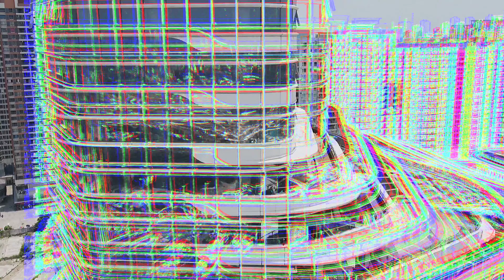航拍 新塘南站 凯达尔国际枢纽国际广场 原创视频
凯达尔枢纽国际广场位于规划中的广州东部交通枢纽核心位置，其北面为环城路、东南面为港口大道、西南面为规划路、地块周边在建或规划有广汕铁路、穗莞深城际轨道、广州地铁13号线以及16号线。